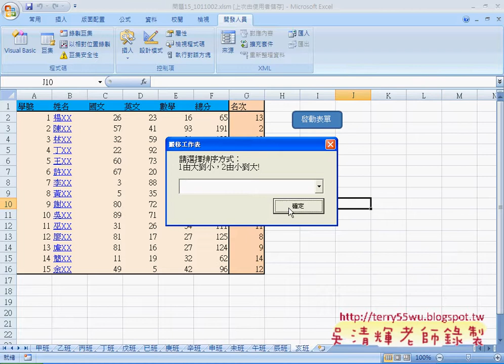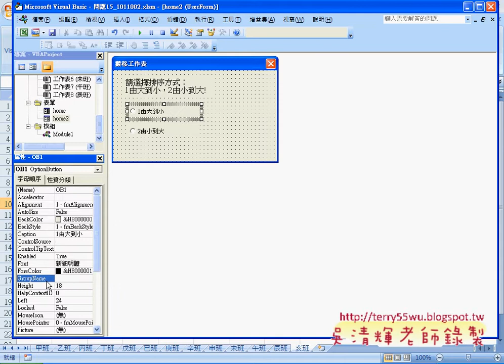06 將下拉選單元件改為OptionButtonEXCEL VBA與資料庫 吳老師1